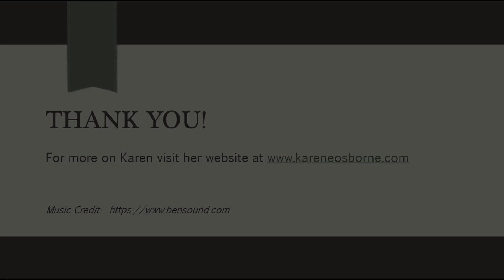What are You Reading? What are You Writing? ep. 212 with Chris Bauer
For more on Karen:
Facebook: Karen E. Osborne Author